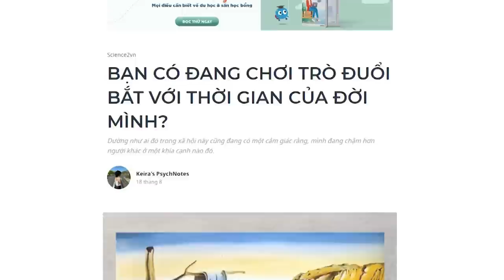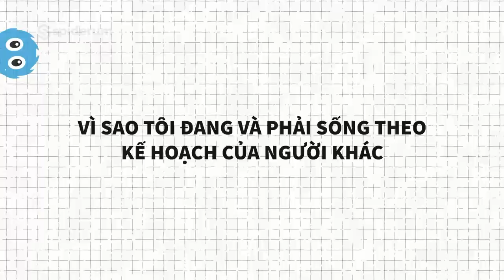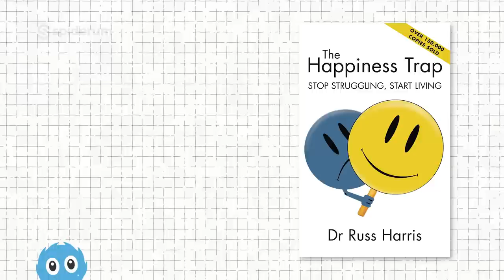Bạn có đang chơi trò đuổi bắt với thời gian? | Keira Ngo | KHOA HỌC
Bạn có đang chơi trò đuổi bắt với thời gian?
Dường như ai đó trong xã hội này cũng đang có một cảm giác rằng, mình đang chậm hơn người khác ở một khía cạnh nào đó.
Ghé Nhà sách Spiderum trên SHOPEE ngay thôi các bạn ơi:
Nội dung:
00:00 - Start
00:19 - Kế hoạch của đời bạn là do ai đề ra?
01:29 - Vì sao tôi đang/phải sống theo kế hoạch của người khác?
04:03 - Thử điều chỉnh chiếc đồng hồ của riêng bạn
04:45 - Mình cảm thấy tệ, giờ phải làm sao?
Bài viết: BẠN CÓ ĐANG CHƠI TRÒ ĐUỔI BẮT VỚI THỜI GIAN CỦA ĐỜI MÌNH?
Được viết bởi: Keira Ngô
Giọng đọc: Nguyễn Lê Minh Thi
Editor: Hikari